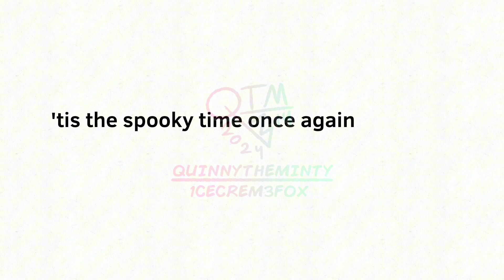It's spooky time. (remake)